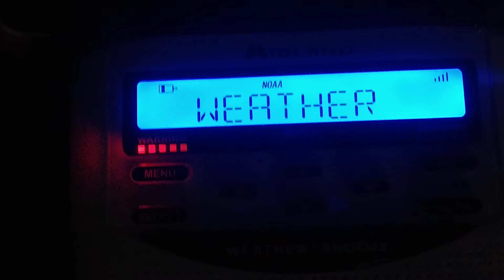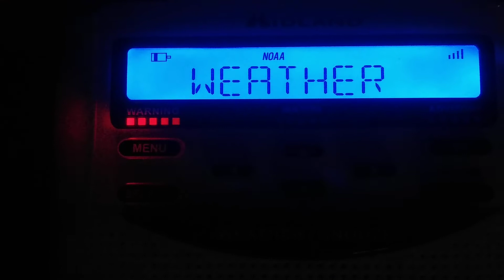EAS Alert #056. Severe Thunderstorm Warning.